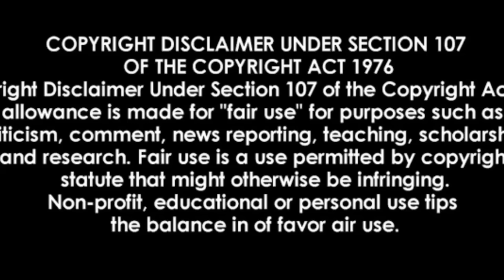X Y EXTERMELY DISTURBING SHORT HORROR MOVIES EXPLAINED IN HINDI | UNSOLVED MYSTERIES HINDI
🎵 Track Info:

Title: Waited (instrumental) by RYYZN

wrong turn